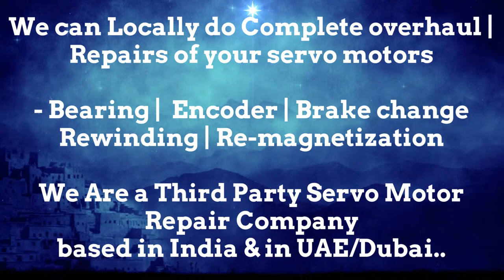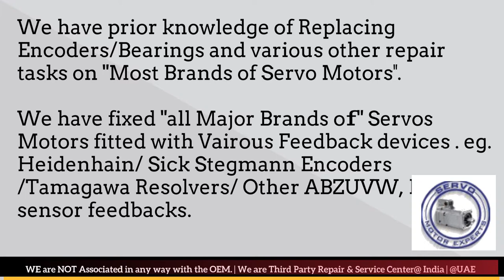KEB Allen-Bradley Servo Motor Encoder Repair UAE Dubai Kuwait Bahrain Oman Saudi KSA